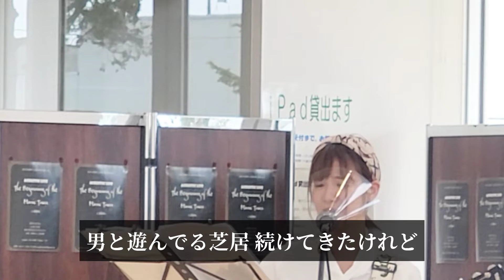悪女 / 中島みゆき 【ギター弾き語りcover】ライブで昭和の名曲歌ってみました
私の十八番を歌ってもらいました！笑